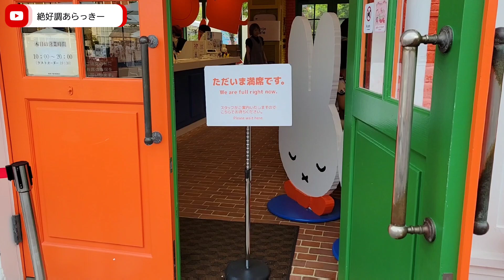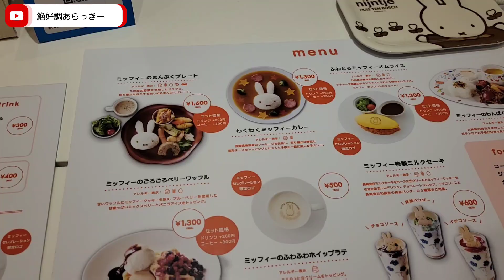【9】長崎ハウステンボス佐世保のテーマパークを観光&散策しながら魅力を紹介！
〒859-3292 長崎県佐世保市ハウステンボス町１−１にある【ハウステンボス】(Huis Ten Bosch)の散策観光動画です。ハウステンボスは中世オランダの街並みやヨーロッパ全体を再現したテーマパークです。東京ディズニーリゾートの1.5倍の敷地面積を誇り単独テーマパークとしては日本最大級の規模である。ドラマ・映画・CMなどのロケ地としても使われているテーマパークです。四季を通して様々なテーマを題材にした光と花のイベントなども開催されております。どこを撮ってもフォトジェニック！花の街がカラフルな季節！パーク内レストランも充実！長崎ご当地グルメを堪能しよう1年中きらめく壮大な光のイルミネーション！季節ごとに楽しむ光の王国！デジタル？リアル？不思議すぎる世界観、圧倒的なイマーシブ体験！間近で見上げる大迫力の花火に感動！音楽に合わせてパークの夜空を彩ります！2大プールで昼も夜も遊べる！夏のリゾート体験を満喫しよう！花の街の大収穫祭！ヨーロッパ気分で楽しむハロウィーン＆ワイン祭！圧倒的なリアル感がたまらない！いま話題のVRを体験しよう！パークでたくさん遊んだ後は天然温泉でリフレッシュ♪世界最大1,300万球の光に包まれる！大きなツリーが輝く幻想的なクリスマスタウン！世界最大級のミッフィーの専門店、ミッフィー体験型ショップ&ミッフィーカフェ(ナインチェ)！ハウステンボスに来ればミッフィーに会える！と一日中でも足りない程に楽しみと笑いが詰め込まれたテーマパークを散策してきましたので観光に行く前の参考にして頂けたらと思います。ということで絶好調のあらっきーからでした。絶好調あらっきー